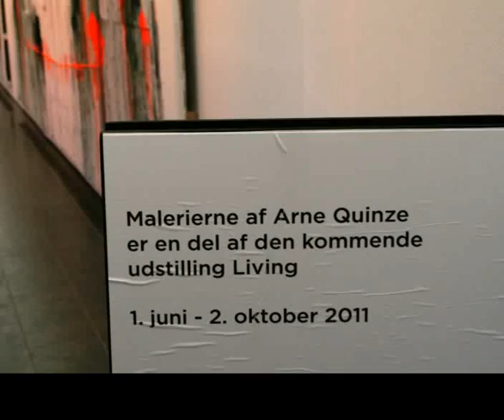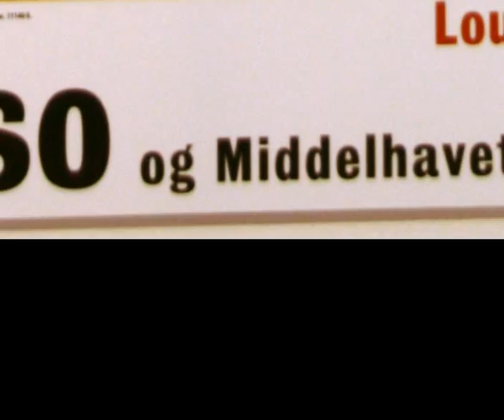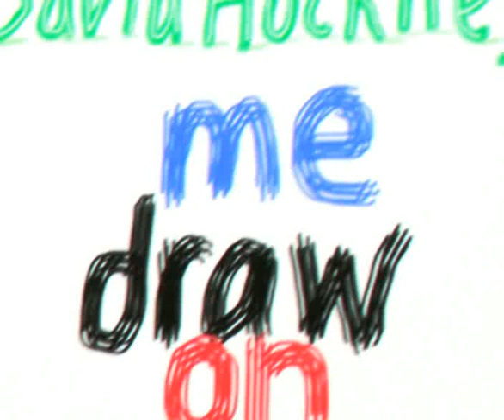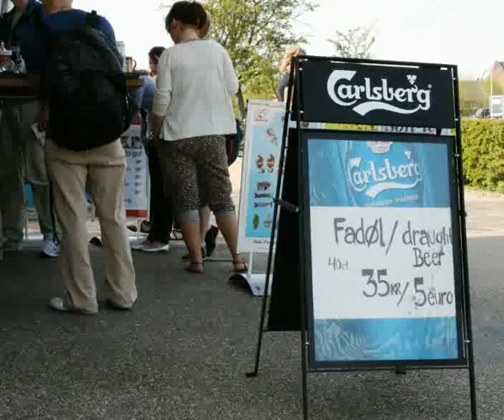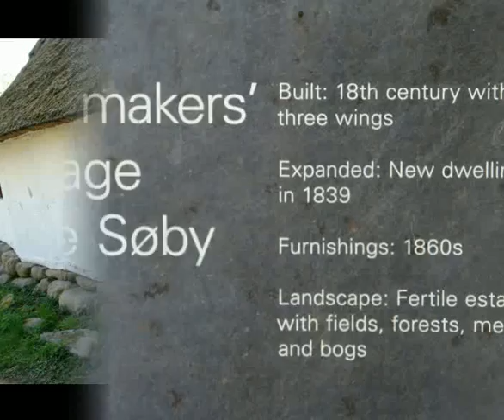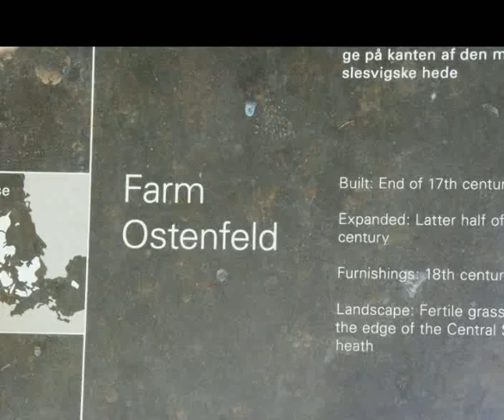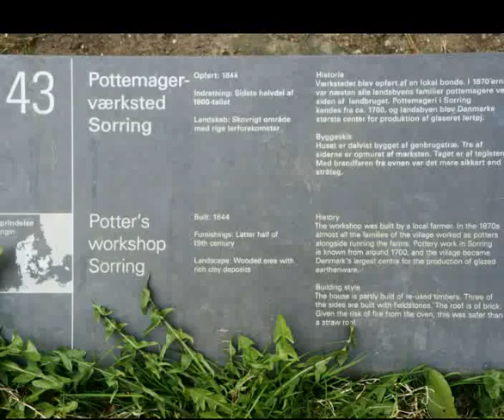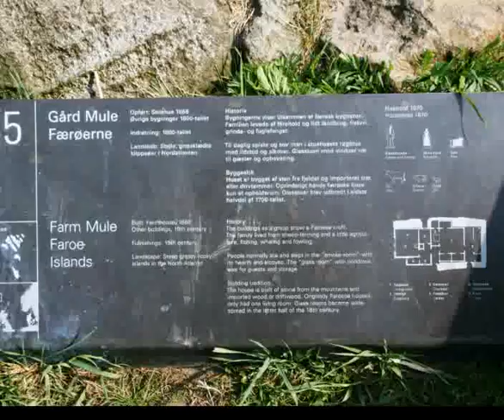Dänemark Ostern mit Foxterrier und Parson Jack Russell